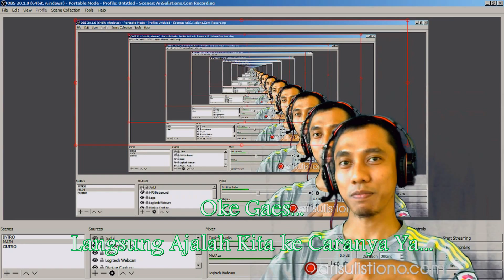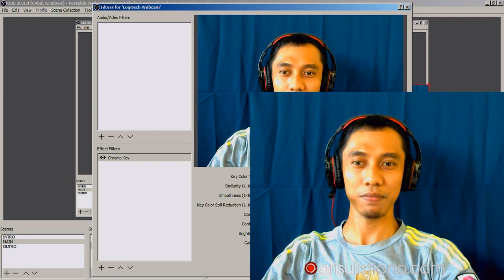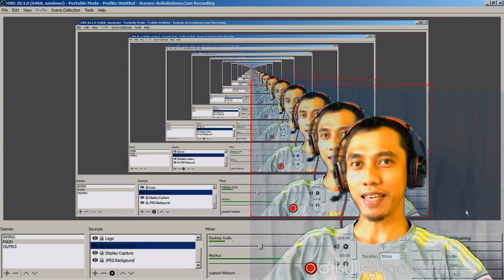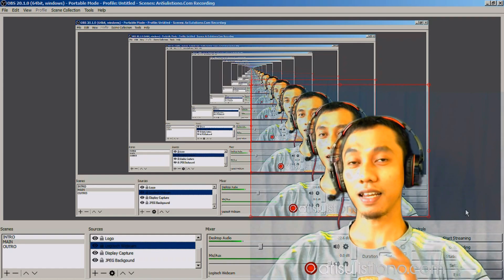Cara Membuat Video Screen Recording Webcam tanpa Background/Transparan via OBS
Cara Membuat Video Screen Recording dengan Webcam tanpa Background/Transparan/Green Screen Effect via OBS (pake Chroma Key Filter). How To Make Backgroundless/Transparant Face Cam Background Video Recording via OBS especially for LIVE STREAMING purpose like weather forecast video.

Buat kamu yang pingin membuat video gaming, streaming, atau bikin video tutorial dengan penambahan video webcam kamu tanpa background dibelakangnya alias transparan, layaknya video prakiraan cuaca di TV, tutorial ini tentu sangat cocok, pas dan akan membantu kamu mewujudkannya tanpa peralatan yg rumit dan mahal. Caranya cukup simple dan mudah dilakukan oleh siapa saja yang memiliki laptop dengan webcam atau kamera. Tentunya recording ini bisa untuk LIVE STREAMING alias bukan main edit-edit video. Sekali Setting LANGSUNG JADI LHO.